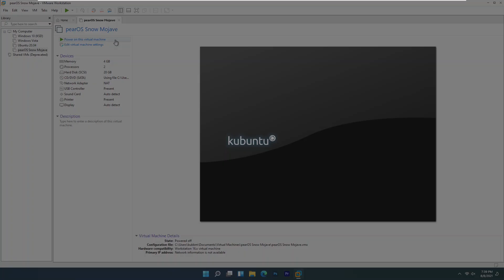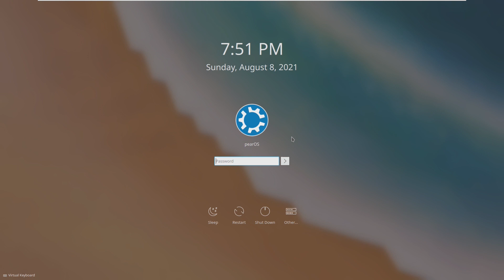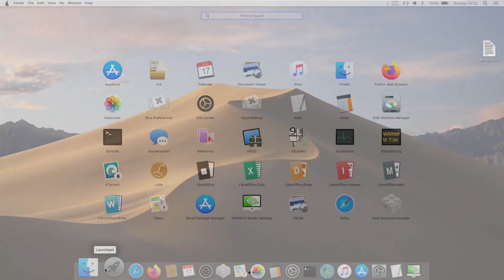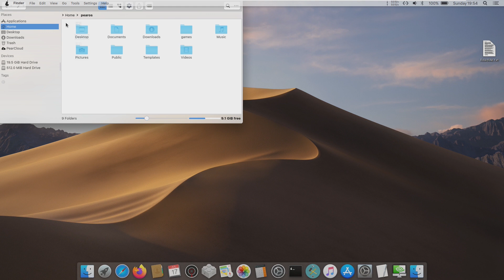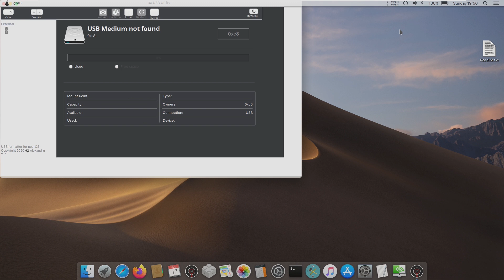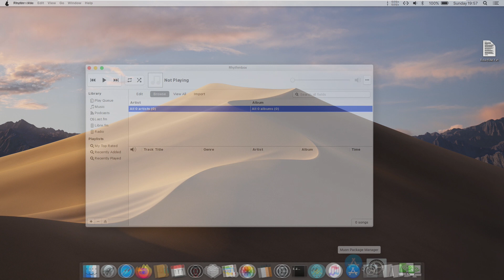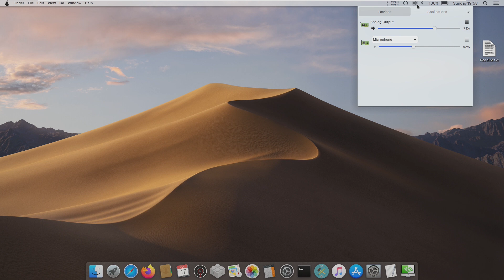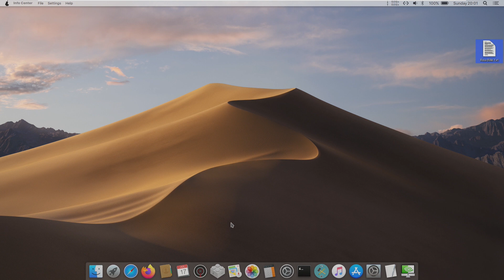A Decent macOS Clone? - pearOS Snow Mojave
A few months ago, I tried out many different macOS clones - iBuntu 2.0, pearOS Cupertino, and pearOS 8. All of these distros had their own unique features, but they also had their own bugs. In this video, we'll be taking a look at pearOS Snow Mojave, which still has its own bugs, but is a very decent macOS clone.